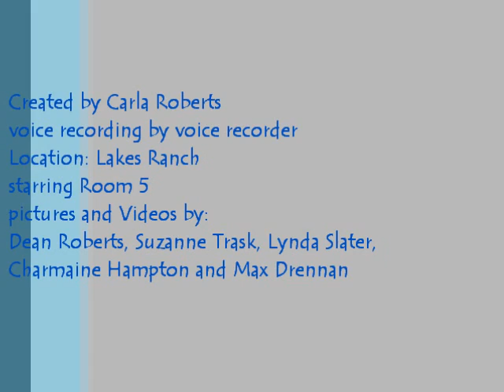Carla camp slideshow final